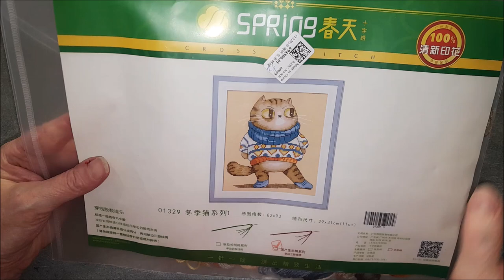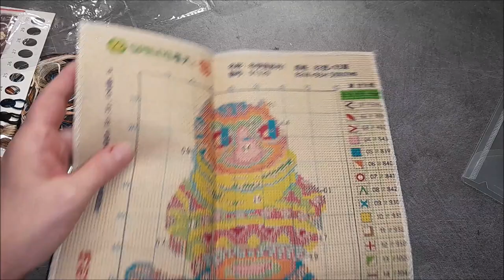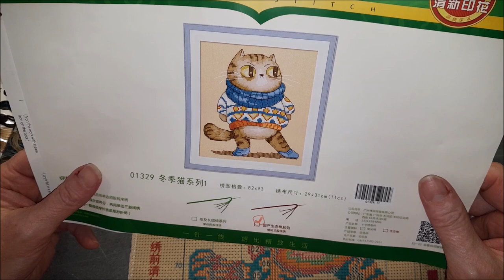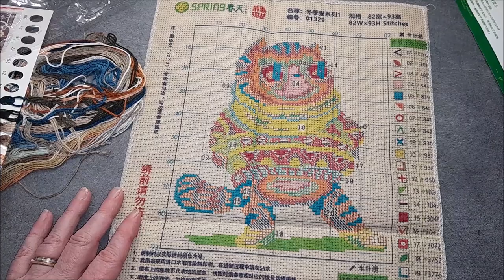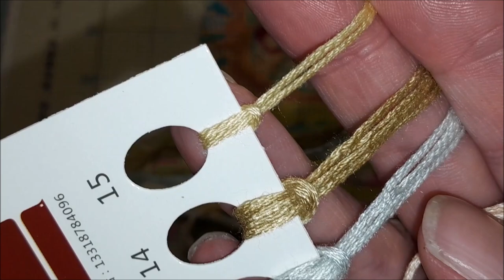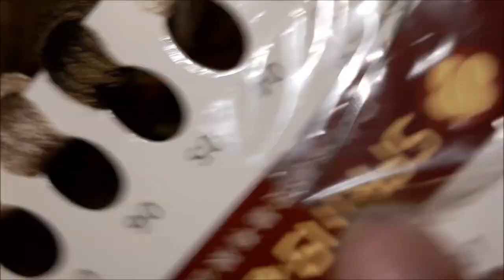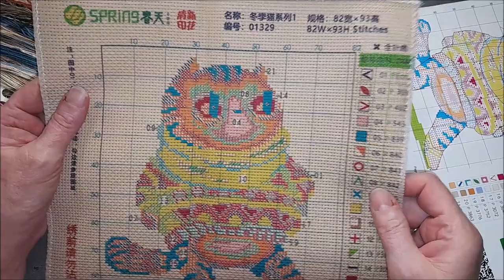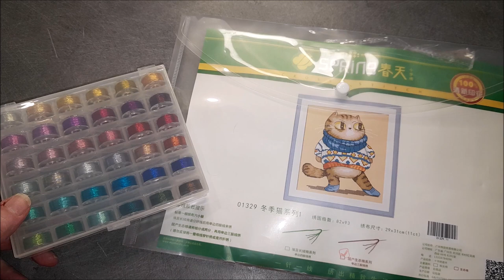UNBOXING du Mercredi de la boutique PAINTBYNUMBERDAY Spécial Broderie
Code de réduction de 6 % :Diditte6OFF
Nombre d'utilisations : illimité
Période de validité : valable pour toujours
Liens produits: